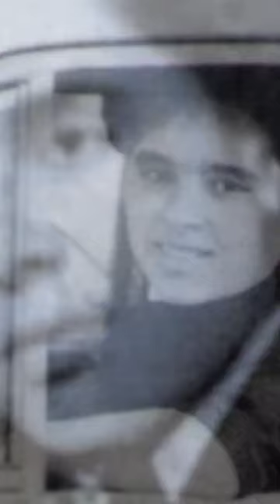ثريا الشاوي أصغر قائدة طائرة في العالم - مفخرة المغرب وشهيدة الغدر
شخصيات نسائية بصمت التاريخ